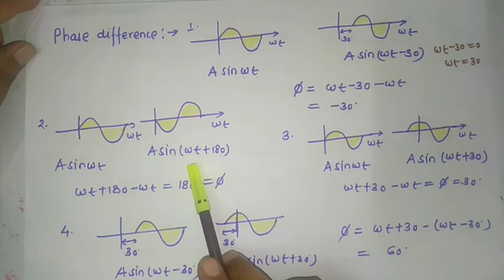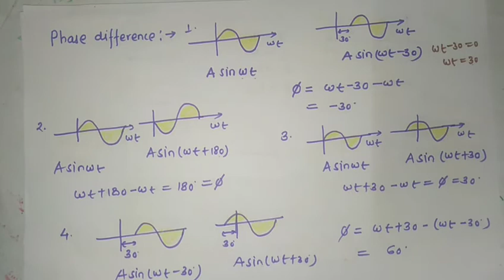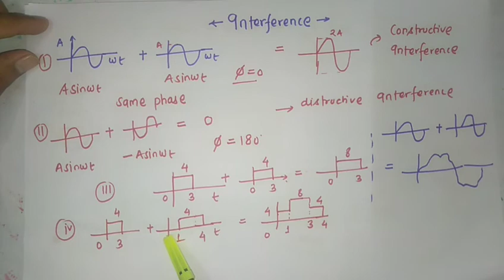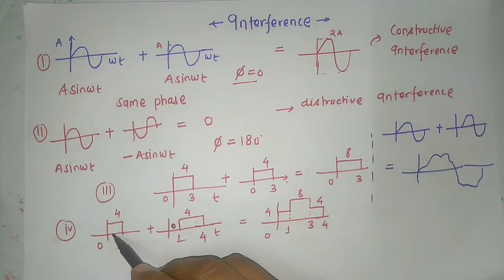FUNDAMENTAL OF RADIO WAVE PROPAGATION 1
✍️About video:-Electromagnetic waves are produced by antenna which propagates in the medium. These EM waves are subjected with reflection refraction absorption scattering. The direction of wave propagation we can find by poynting theorem.

In this lecture I have explained about “FUNDAMENTAL OF RADIO WAVE PROPAGATION 1" this lecture you can learn following things 1) basics of radio wave propagation 2) basic terminology like interference phase and phase difference